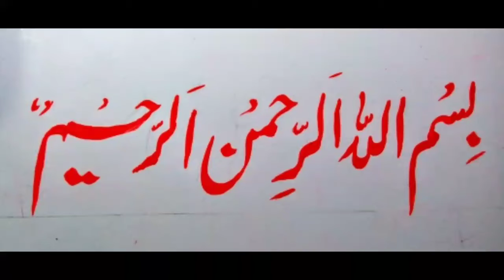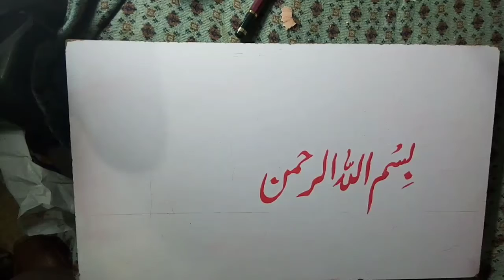Bismilah alraman alraheem calligraphy hand writing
Oil painting calligraphy hand writing art work khate nastalik